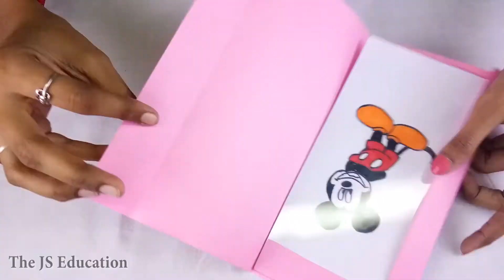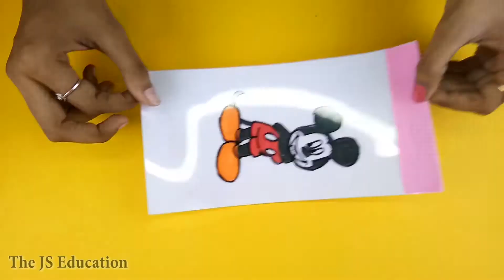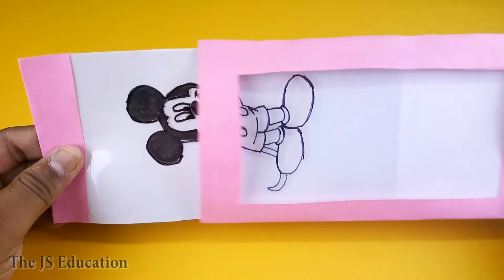DIY Magic Card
Make awesome Magic card at home for kids.